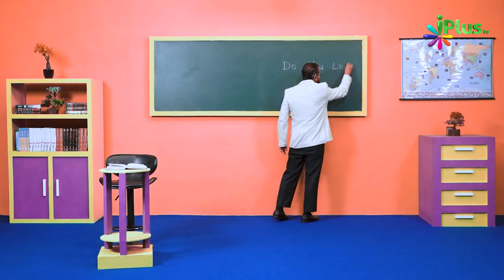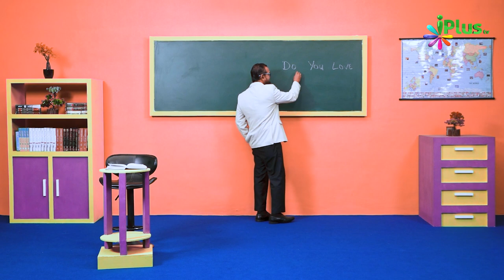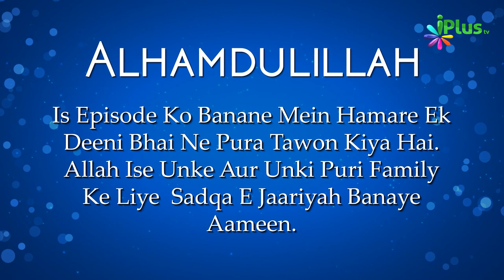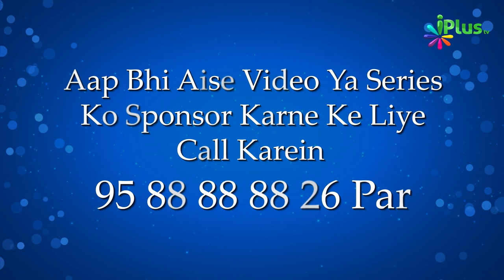Do You Love Allah? Kya Aap Allah Se Muhabbat Karte Hain | Deen For Teenz Season 2 Episde 31 | Nisaar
Do You Love Allah? | Kya Aap Allah Se Muhabbat Karte Hain? | Deen For Teenz Season 2 Episde 31 | Nisaar Nadiadwala  iPlus TV